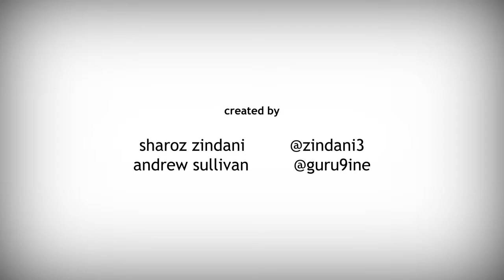S01E09 Swami Says: Small Business Tips